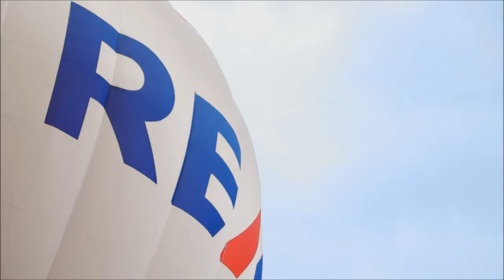RE/MAX ADVANCE - Romberg & Silva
RE/MAX ADVANCE - España
Madrid, España
Find the perfect real estate for rent or sale. buy, sell, apartments, houses, premises, businesses, vacation rentals, franchises.
Encuentre las propiedades inmobiliarias perfectas en alquiler o venta. compre, venda, pisos, casas, locales, negocios, alquiler en vacaciones, franquicias.
Realtors - Agentes Inmobiliarios
Norma Silva – Mobil: 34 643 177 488
David Romberg – Mobil: 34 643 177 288